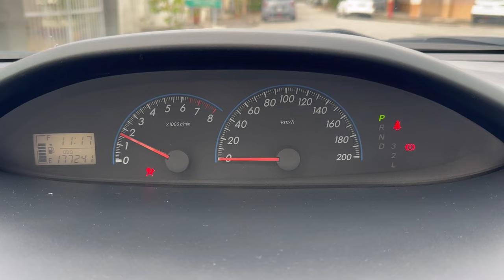2009 Toyota Vios 1.5 G | Day Time POV Test Drive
Engine: Petrol
Displacement (cc): 1497
Power: 80 kW/109 PS
Torque: 141 Nm
Transmission: 4 Speeds Automatic
Drive Wheels: Front

 / anthony.loh.963

 / anthony801019